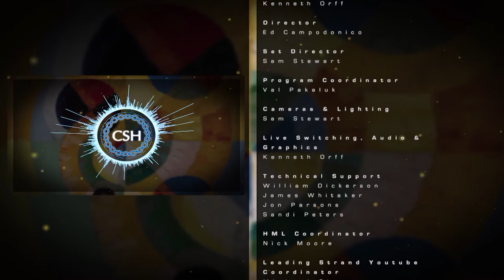81st Symposium - Targeting Cancer - Susan Clark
2016 Cold Spring Harbor Laboratory Symposium on Quantitative Biology
Targeting Cancer

Interview with Susan Clark,
Garvan Institute of Medical Research, Sydney, Australia

Interviewer: Mirna Kvajo
Nature Reviews Cancer, London, UK
Cell, Cambridge, MA